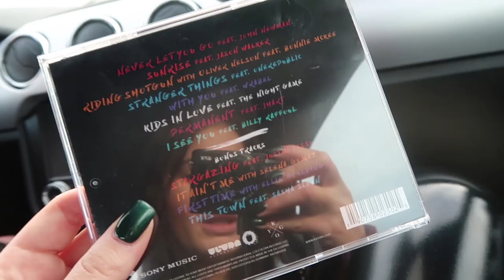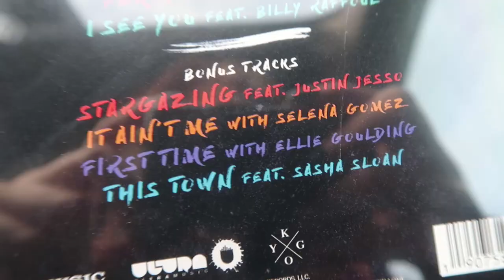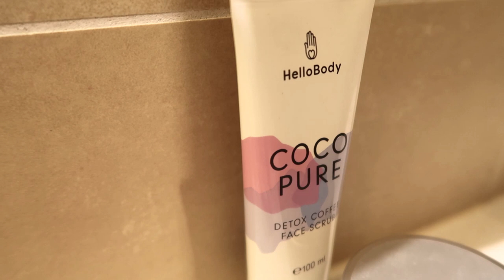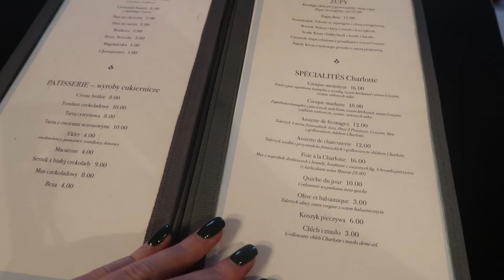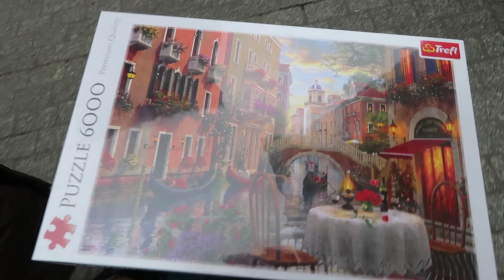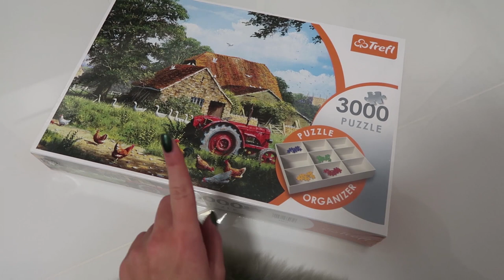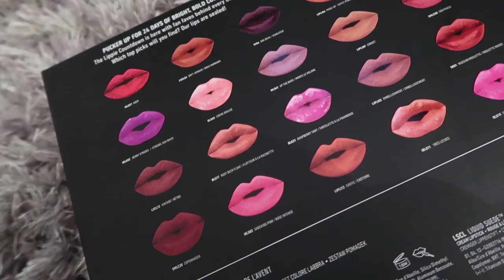Gdzie będę mieszkać, jak wyprowadzę się z Warszawy? (Honorata Skarbek)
Produkty z HELLO BODY, które polecam to:

- COCO PURE FACE SCRUB
- COCO SOFT DETOX LOTION
- COCO CREAM MASŁO DO CIAŁA
- COCO LIPS SCRUB ’N‘ BALM

Na hasło "honka" macie - 15% na swoje zamówienie !

Kalendarz adwentowy kupiłam w NYX w CH Arkadia w Warszawie za 249 zł

Piosenki, które polecam z płyty KYGO- Kids In Love to :
- Stargazing
- First Time
- This Town

Jakiego sprzętu używam do kręcenia/montowania vlogów?

Mój makijaż?

Moje paznokcie?

Moje ulubione perfumy?